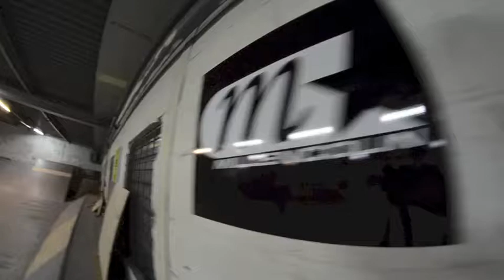Grindbank sesh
A day in BC with Albin and Herman